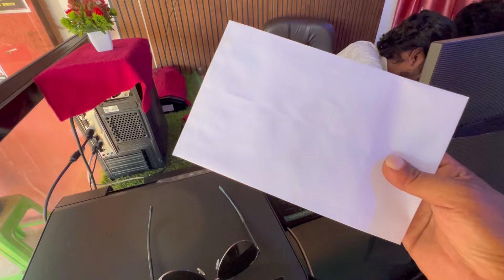LABELING ALL THE CLOTHES 🏷️, SHOP OPENING SOON 😊/ HOUSE UPDATE ⬆️// NANA / PEMA’S CHANNEL